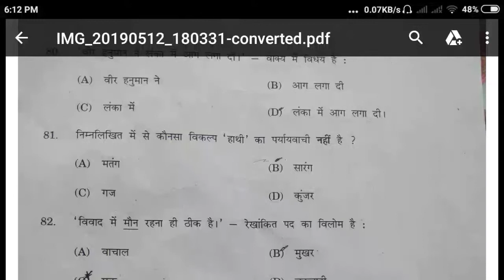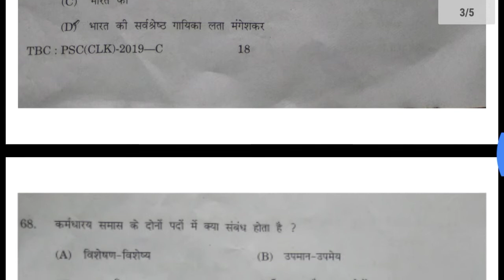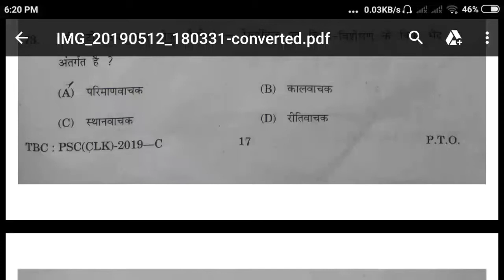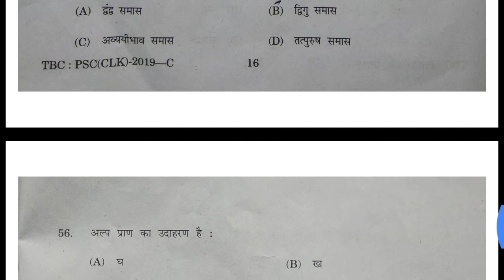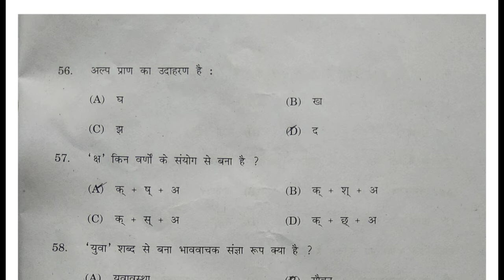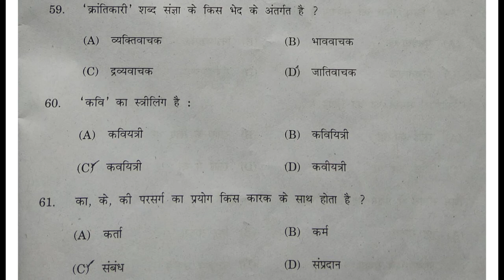HPPSC TOP 30 HINDI GRAMMER QUESTIONS